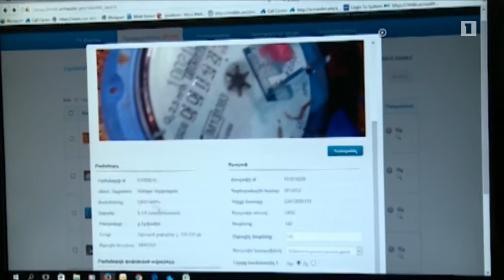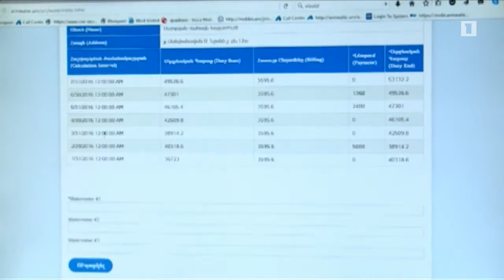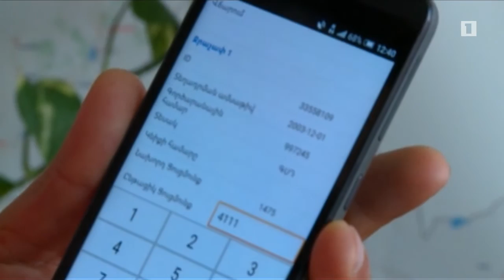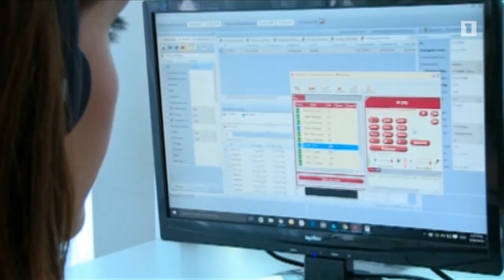«Ում դիմել եթե...» Ջրի խնդիր կա